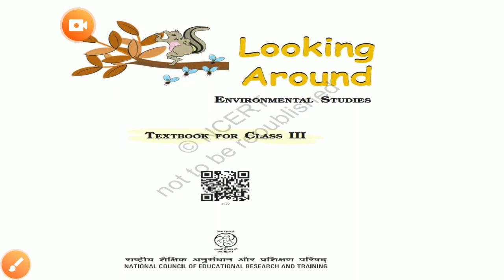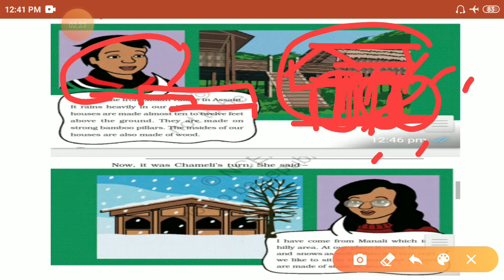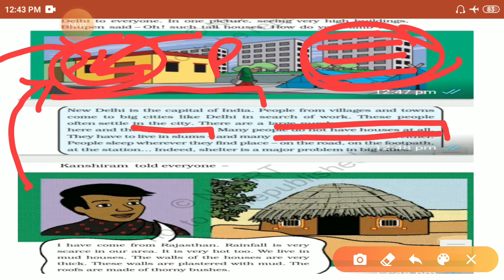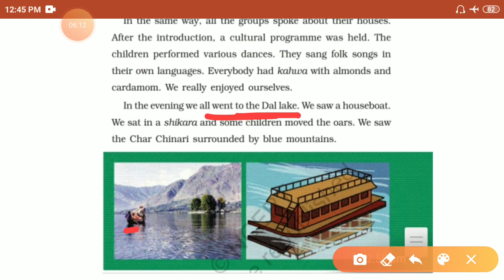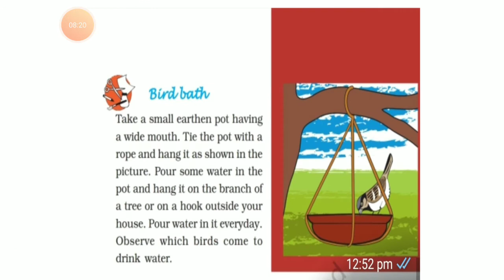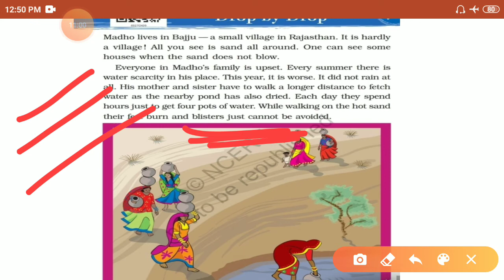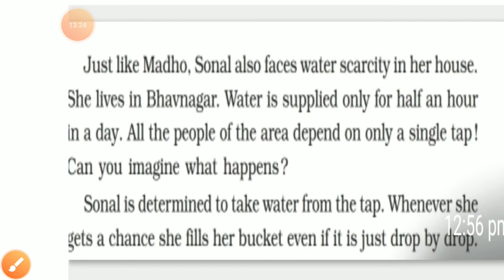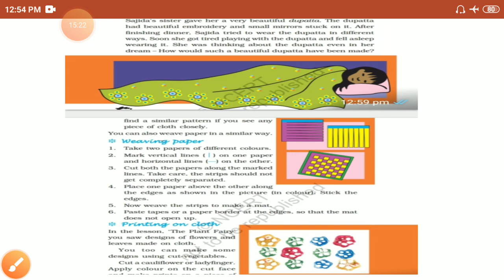EVS NCERT Notes for CTET | EVS NCERT Class 3 in English | Part 3 | EVS NCERT Summary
In this video you can study EVS NCERT  Notes for CTET.
Environmental studies / पर्यावरण अध्ययन.

This is Part 3 of EVS of NCERT. We have covered full evs ncert summary of class 3.

Major questions of EVS of CTET come from NCERT books so it is very helpful for all the aspirants of CTET and all teaching exams
This NCERT EVS  notes are helpfull and it covers most important questions of evs that can come in ctet ,  mptet , MP TET GRADE 3  and other teaching exams.